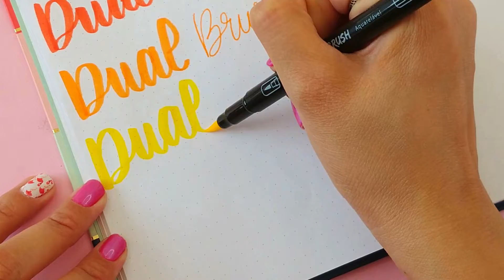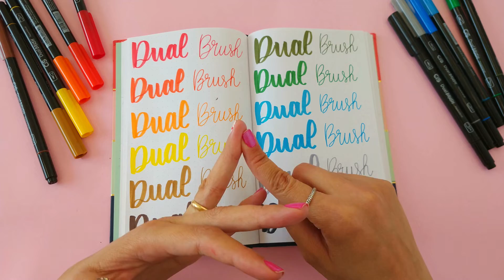PEN TEST CiS Dual Brush - 12 CORES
Neste vídeo testei 12 cores das canetas TOP da Cis de ponta dupla, são as CiS Dual Brush. De um lado é brush pen e do outro ponta de canetinha.
A tinta de ambos os lados é aquarelavel e já vou adiantando, a pigmentação delas é maravilhosa! 🥰